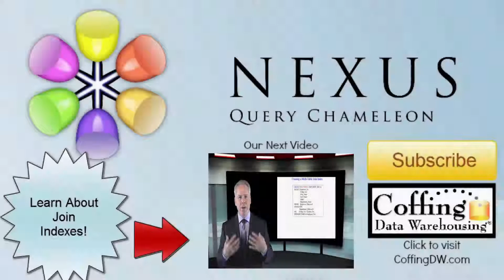Moment of Motivation - Fight the Pain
Explore Teradata with Tera-Tom of Coffing Data Warehousing! In this lesson, get a clearer understanding of what  parallel processing is.